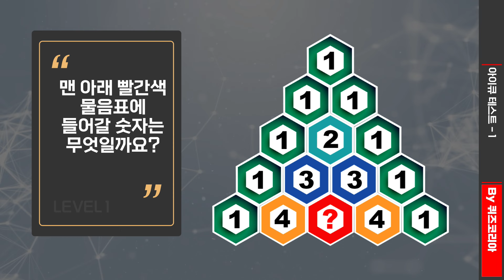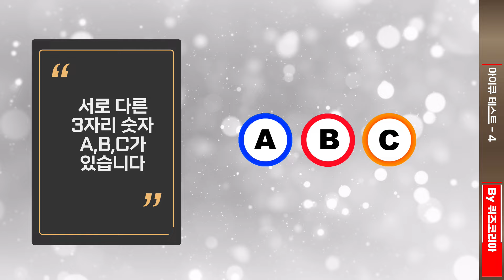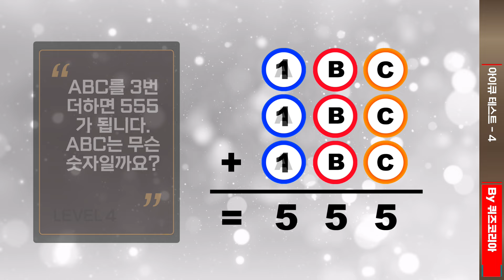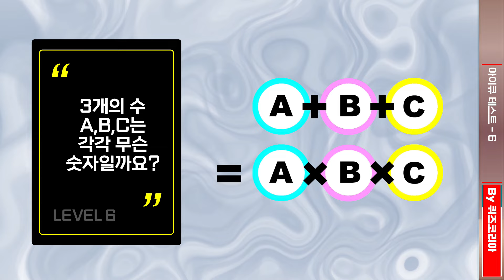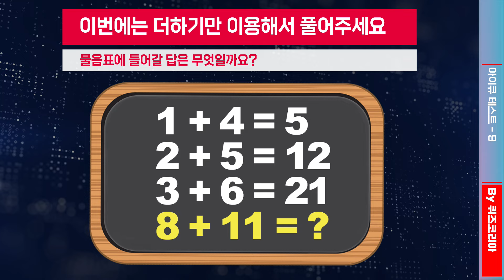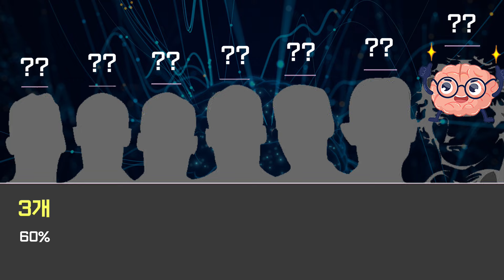아이큐 테스트 !! 당신의 IQ를 지금 확인해 보세요.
여러분의 뇌 운동을 위해 재미있는 IQ 테스트 멘사문제를 준비했습니다. 9문제 중에 몇 문제를 풀었는지 체크하시고 마지막에 여러분의 아이큐를 확인해 보시고 1000명 중 1명이 되어 보세요.

00:00 아이큐테스트 설명
00:23 숫자퍼즐 아이큐테스트1
01:48 동생나이 아이큐테스트 2
01:20 제품생산 아이큐테스트 3
01:55 세자리 숫자 아이큐테스트 4
02:28 모녀나이 아이큐테스트 5
03:11 세 숫자 아이큐테스트 6
03:42 숫자 계산 아이큐테스트 7
04:05 썸네일 문제 아이큐테스트 8
04:33 숫자 계산 아이큐테스트 9
05:03 아이큐테스트 결과보기